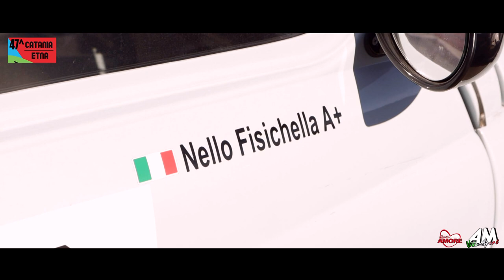Fisichella Sebastiano PSG 47° Catania Etna 2022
FISICHELLA SEBASTIANO | 47° Catania Etna 2022 | Fiat Abarth  1000 | CATANIA CORSE | TEMPO GARA1  4'02.19 | TEMPO GARA2 4'00.76 | TEMPO TOTALE 8'02.95 | 2° DI CLASSE 3-SIL1000